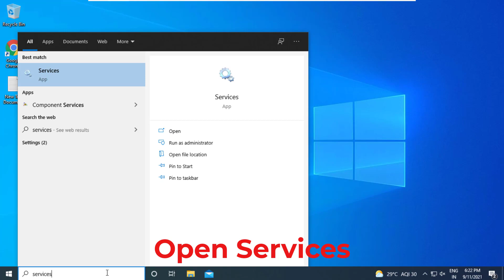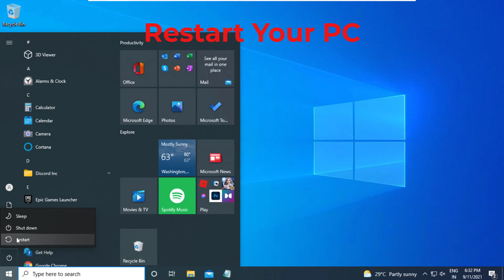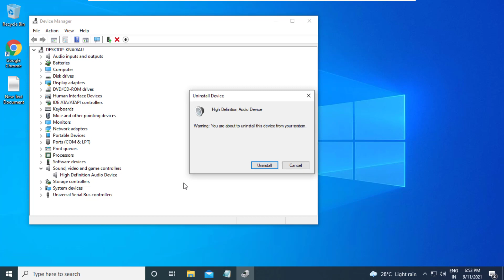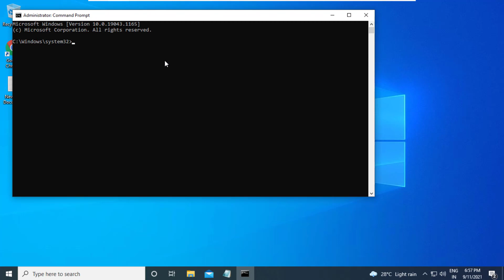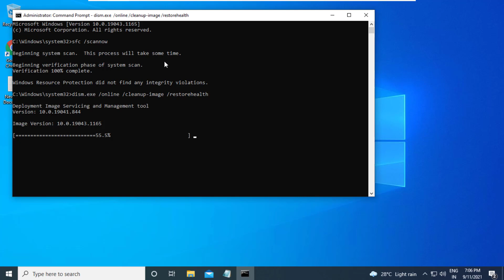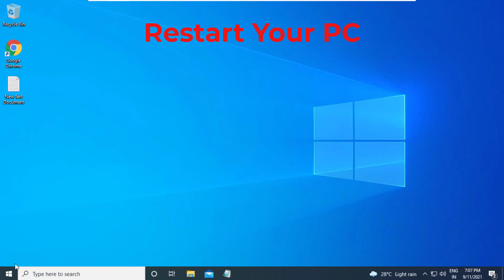Fix Windows Could Not Start The Windows Audio Service On Local Computer Error Code 0x80070005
This Video Fix Windows Could Not Start The Windows Audio Service On Local Computer Error Code 0x80070005

Method 6:

Cmd Command:

sfc /scannow

00:00 Method 1 - Changes In Services
00:42 Method 2 - Add Reg File
01:27 Method 3 - Troubleshoot
02:03 Method 4 - Update Audio Driver
02:34 Method 5 - Reinstall Audio Driver
03:05 Method 6 - Sfc And Dism Scan